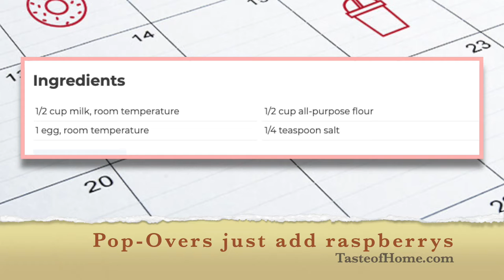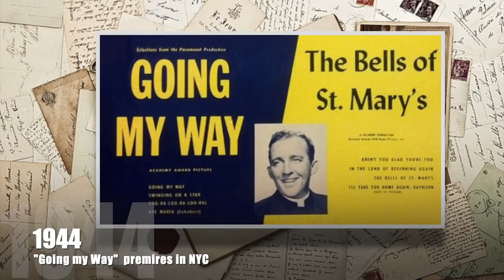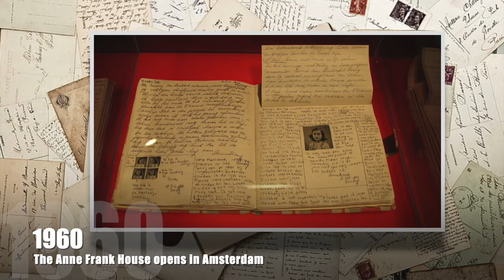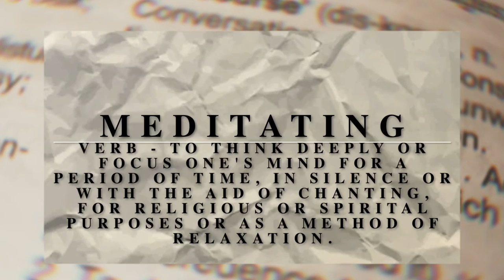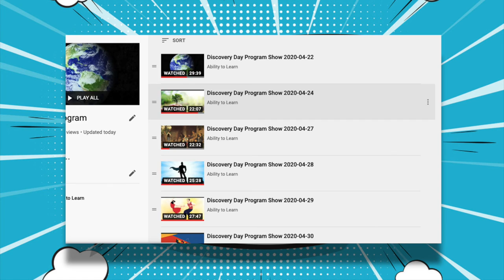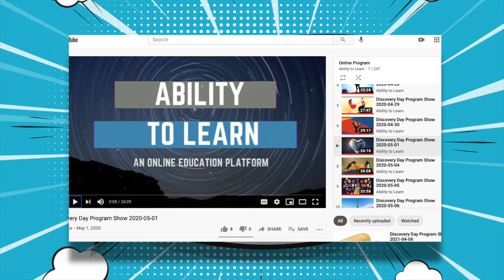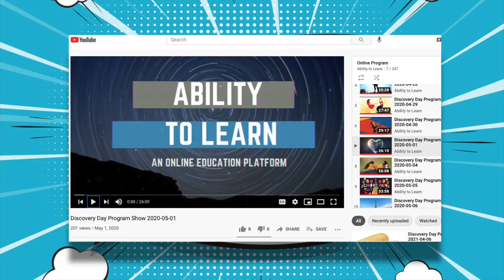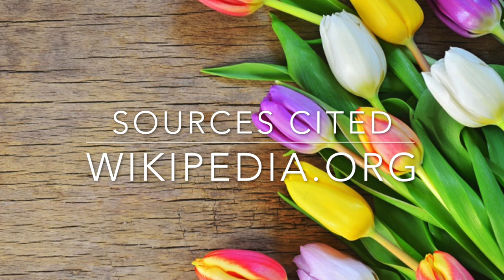Discovery Day Program Show 2021-05-03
##Happy anniversary Ability to Learn Channel!!! Yes! It has been one year since this channel started. Wow! Where has the time gone??!! Thanks to all the teachers and staff that makes it possible to post and share these videos everyday for our Discovery Learners! -Teacher Liz###